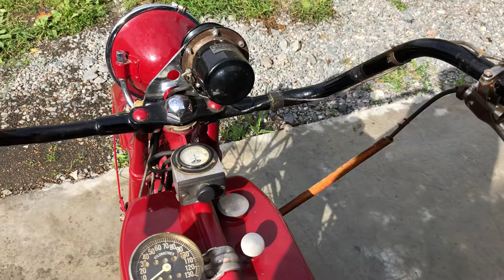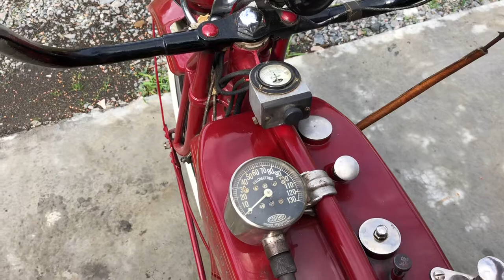Indian Chief 1923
Running great.